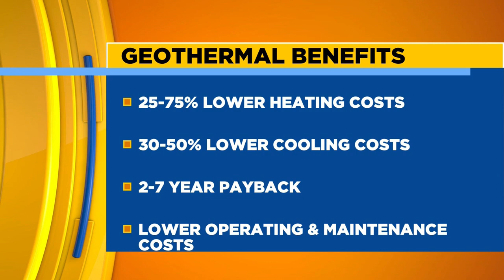Midwest Renewable Energy Association on power hours | ciLiving